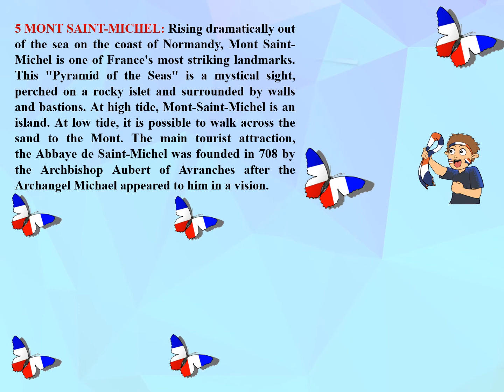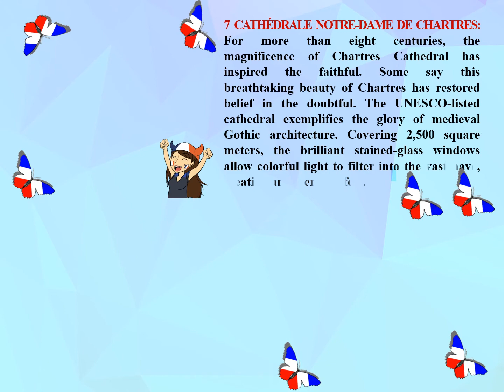PPT ON TOURIST DESTINATIONS IN FRANCE